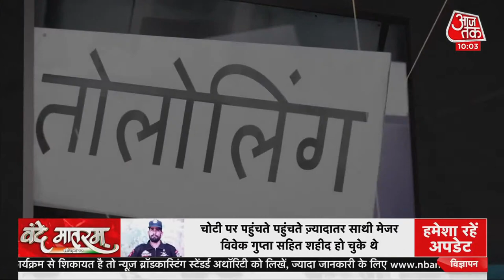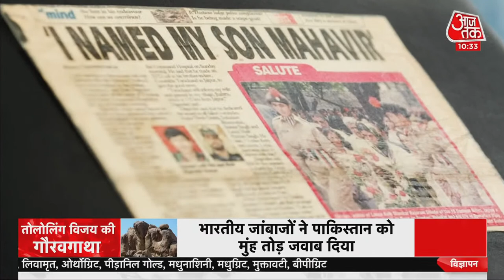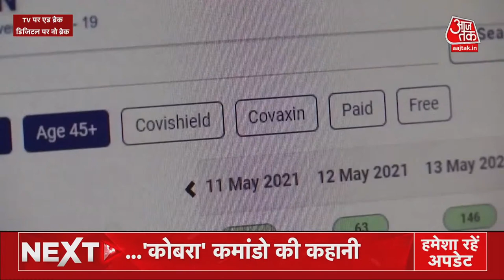Vande Mataram LIVE: Digendra Kumar | Commando Digendra Singh | Indian Army | Aaj Tak Live News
आज के कार्यक्रम में देखिए एक बहादुर जवान दिगेंद्र सिंह की कहानी. दिगेंद्र सिंह उर्फ कोबरा ने अकेले 48 पाकिस्तानियों को मौत के घाट उतार दिया.